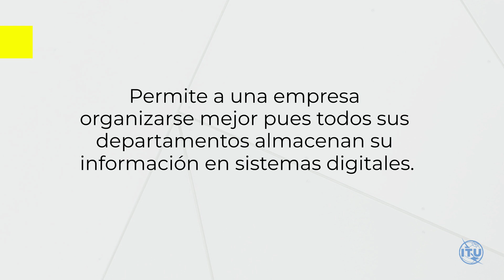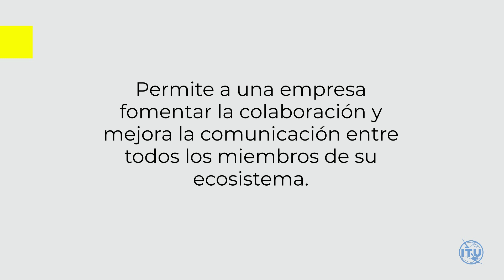1 Beneficios de la transformacion digital